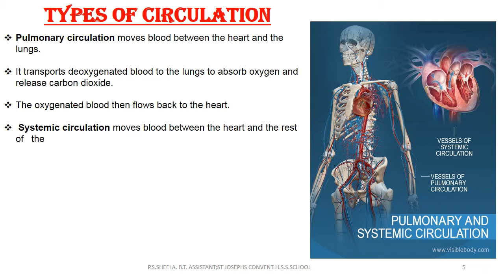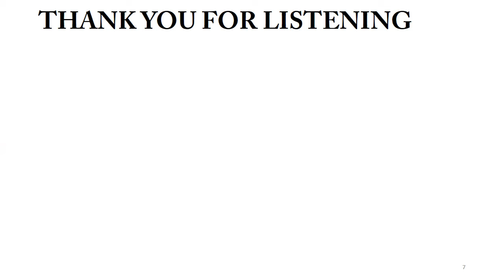HUMAN HEART e Content